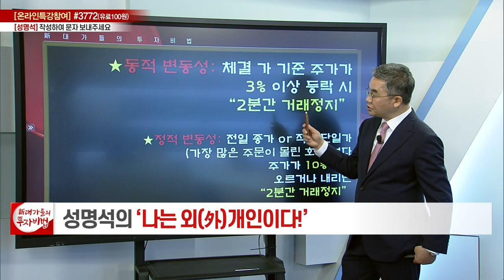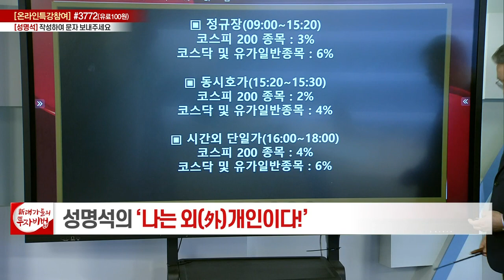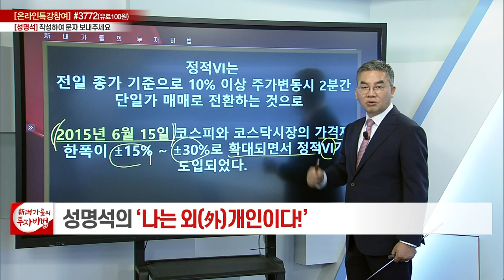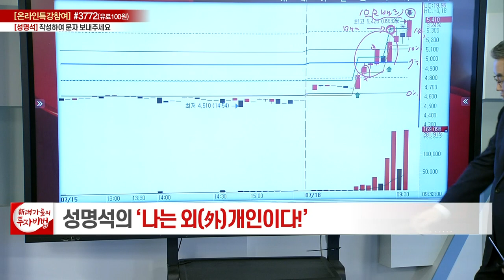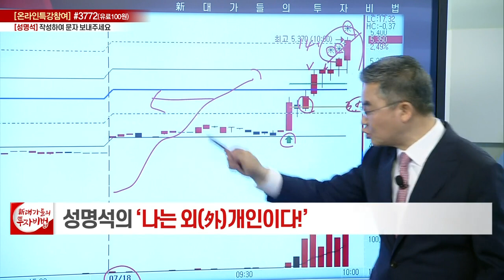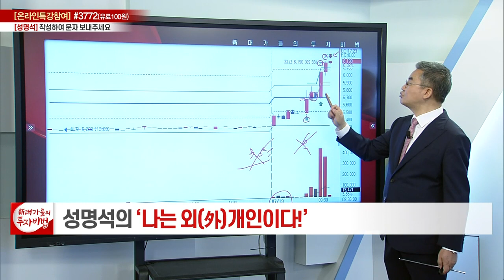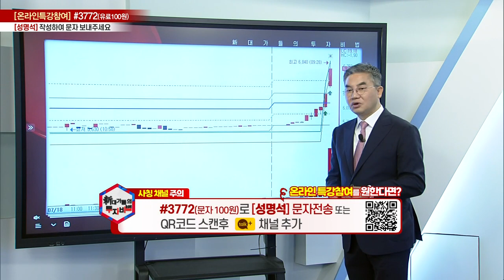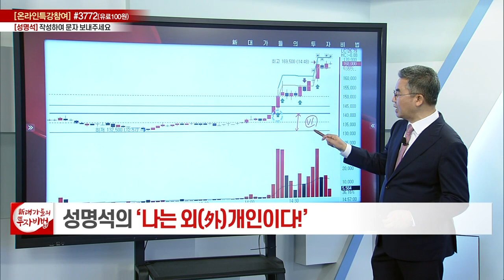성명석 소장의 나는 외(外)개인이다 32강_대가들의 투자비법 (20220720)